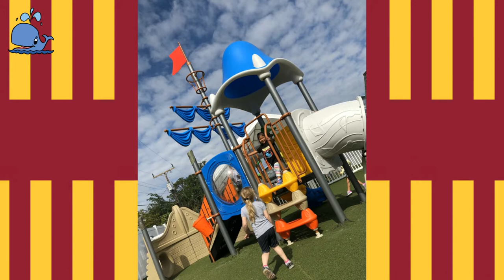Pirate Ship Playground Fort Myers Grace Community School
We love our playgrounds!